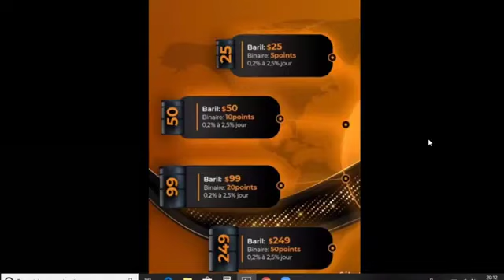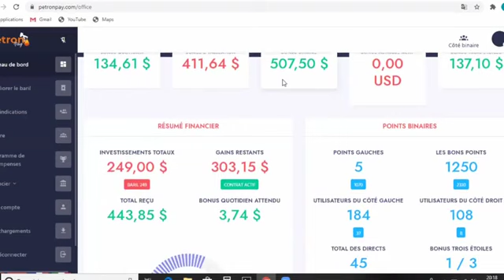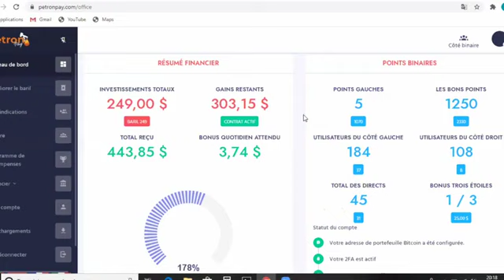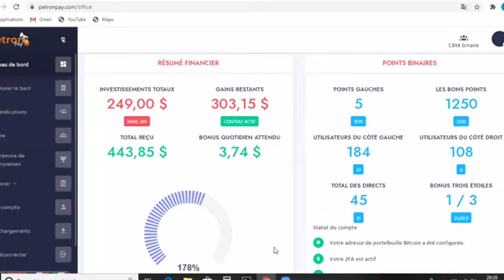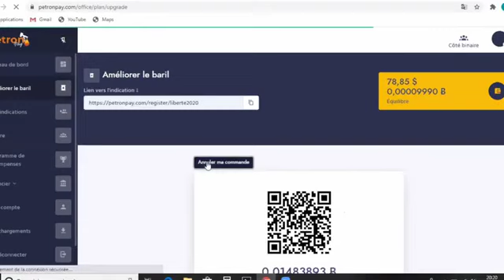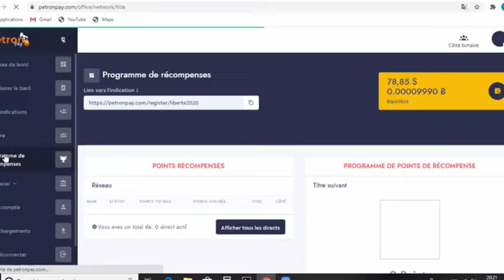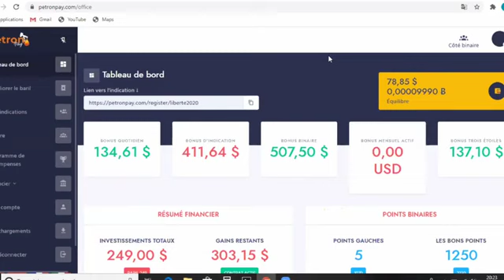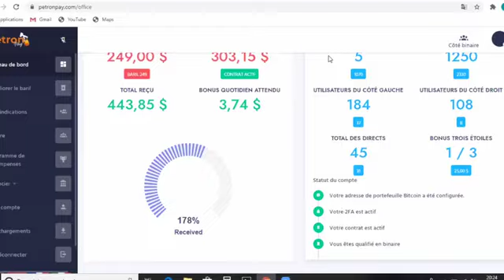présentation de l'opportunité petronpay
conseil